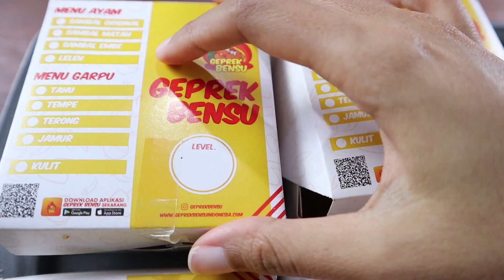MUKBANG GEPREK BENSU BAKAR SAMBAL ASAP LEVEL TERPEDAS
Yang mau punya baju samaan kaya aku bisa pesen disini yah

MUKBANG adalah bahasa Korea yang berasal dari kata muk-ja yaitu makan dan bang-song yaitu siaran. Mukbang adalah siaran makan. Menayangkan diri sendiri di depan kamera saat lagi makan dan ditonton oleh penonton internet adalah salah satu tradisi unik di Korea.Jadi mukbang bukan berarti makan banyak yah temen temen.Tapi kalo aku emang dasarnya doyan makan sih, hahahaha...

Selamat menonton teman teman :*kalau ada salah salah kata, atau ada yg kurang mohon maaf yahh :*